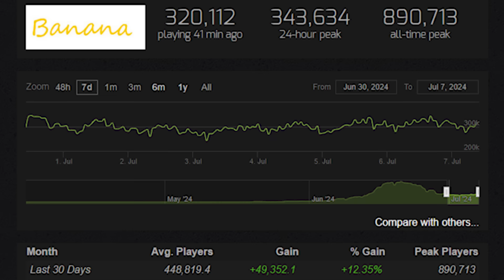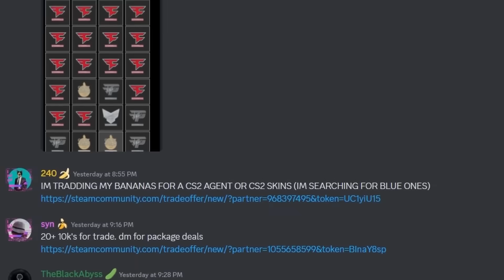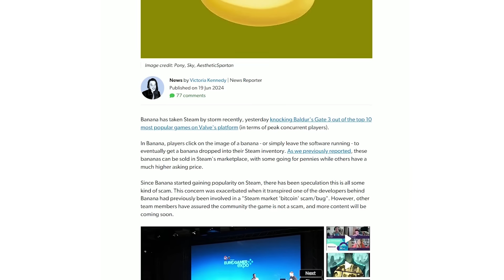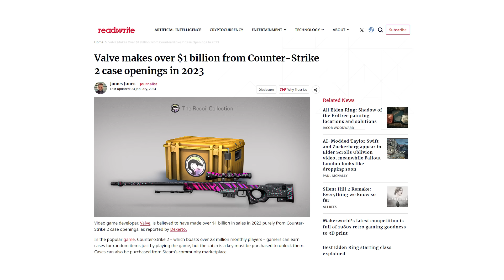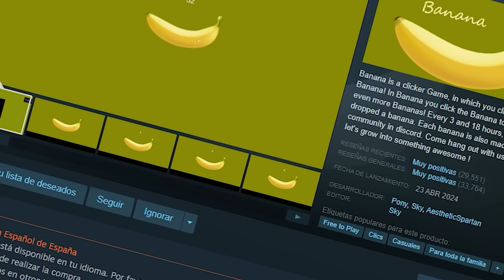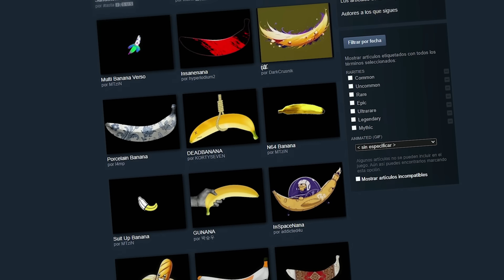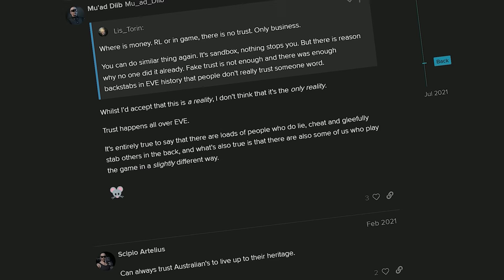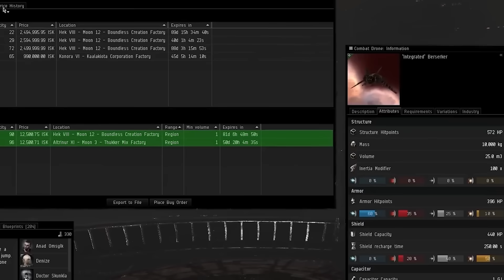La Mayor Estafa de Steam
En este video, desvelao algunas de las estafas piramidales más impactantes y sorprendentes que se han dado en el ámbito de los videojuegos.

Desde el intrigante juego de la Banana hasta los engaños en Hypixel, WoW y Eve Online, exploramos cómo los desarrolladores y jugadores están creando complejas estafas en Steam. Descubre cómo funcionan estas estafas piramidales y aprende a identificar las estafas en videojuegos para protegerte. Este video está lleno de revelaciones sobre las estafas en Steam y otros videojuegos que no querrás perderte.

La música fue sacada de Epidemic Sounds

0:00 Puesta en escena
0:32 Detrás de la Banana
04:00 Estafa pero con estilo
05:58 ¡Cómo hacer tu propio CULTO!
08:06 La Pirámide de Hypixel
08:30 Los frikis del WoW
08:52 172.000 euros